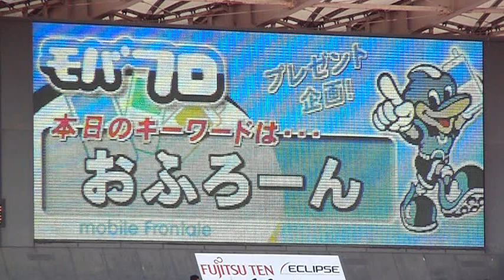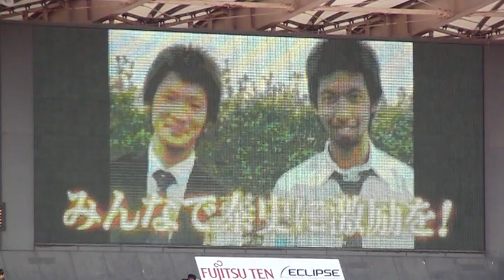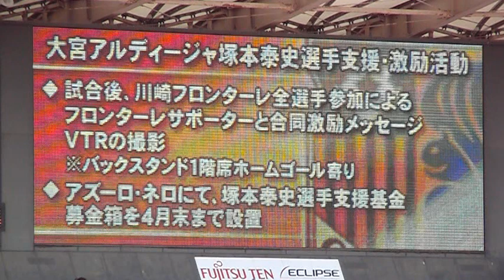【川崎フロンターレ】2010年3月27日 大宮・塚本選手支援について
高校からの同級生、菊地光将選手による御願い
vs清水エスパルス（＠等々力）